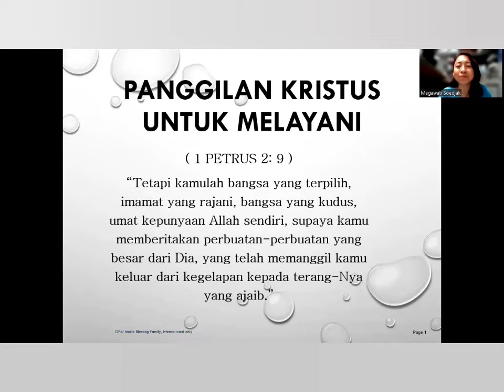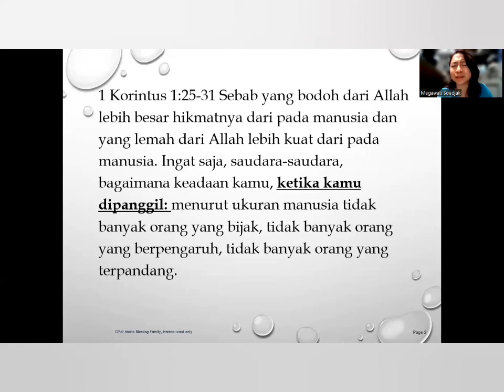Renungan Firman Tuhan : Panggilan Kristus